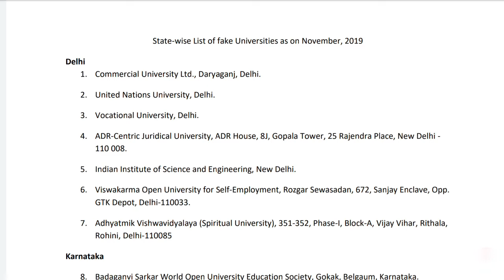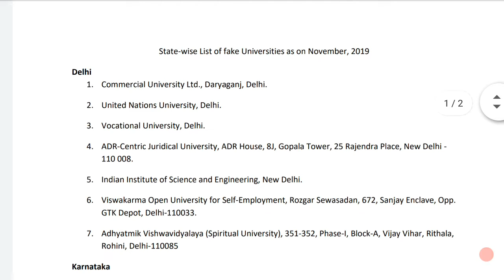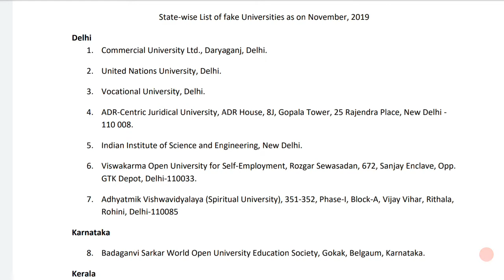TRB POLYTECHNIC EXAM FAKE UNIVERSITY LIST RELEASED || இதில் உங்க UNIVERSITY உள்ளதா?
Download link